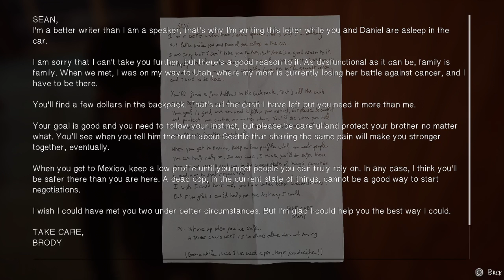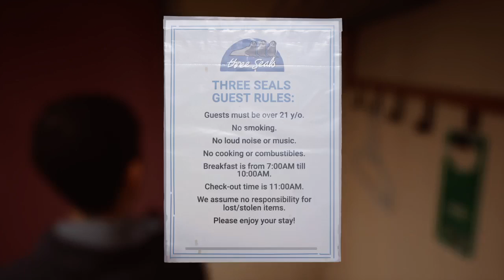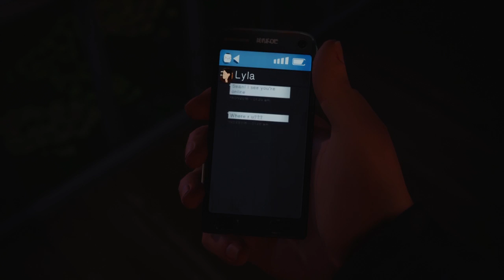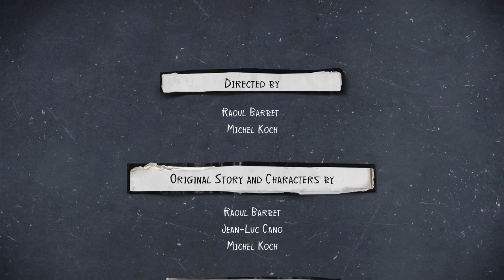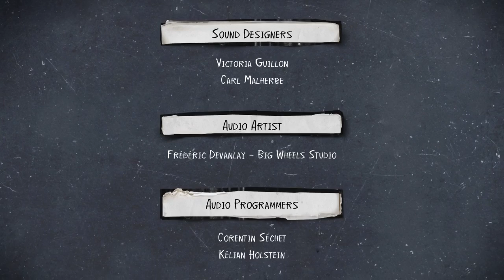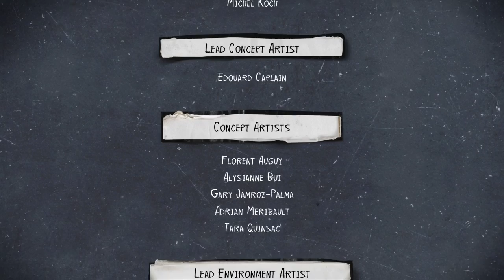photojourn's life is strange 2